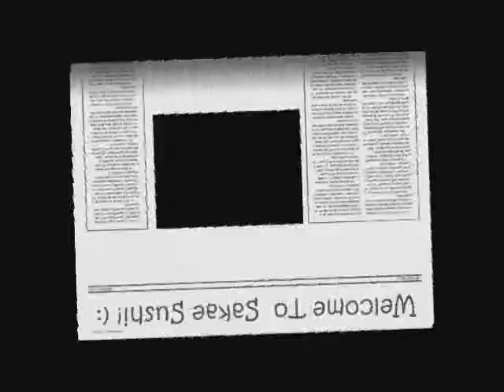mm2009@dunman Chia WaN LiN 1B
I did the Restaurant-themed Marketing Video in Lab 1 at Dunman Secondary School on 3rd June, 2009